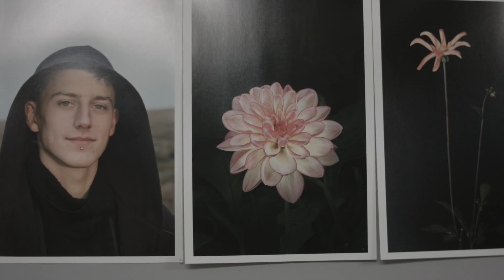Islington Mill Residents: DAVID WILLIAMS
Islington Mill Residents

Short interview with photographer David Williams, based at Islington Mill.

Filmed in 2015 by KHOM